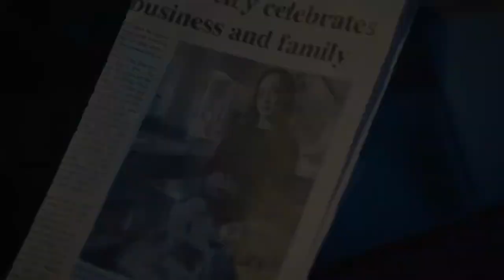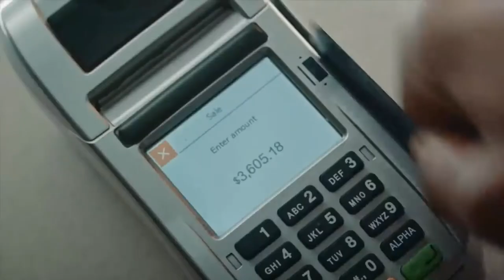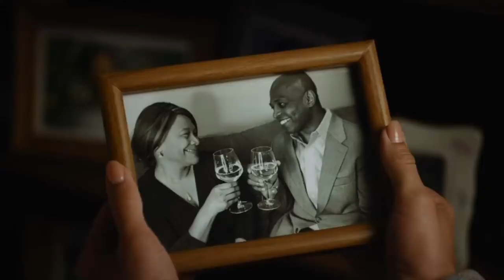HOLIDAY HEIST - Christmas, Romance, Drama Trailer - 2019 - Chaley Rose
CAST HOLIDAY HEIST :
Chaley Rose,
Jatone Smith,
Tobias Truvillion,
Phillip Edward Van Lear ,
Daryn W Harrell ,
Gabrielle Lott-Rogers ,...

QUID FACIS =
engl. : What do you do ? Whats up ?
türk. : NE YAPIYORSUN ? NAPTIN MÜDÜR ?
deut. : Was machst Du so ? Was treibst Du so ?

İyi seyirler !